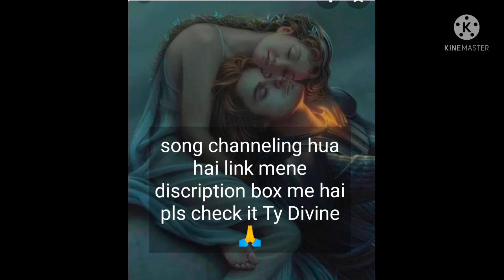current energy Dm to Df unconditional love song channeling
2 tara chehra jab najar aaye vo bhi dekh lijiye ga Ty 🙏

 God bless you all happy rehe safe rehe ❤️🙏

all my beautiful angel's Df n Dm n my Divine soul family 🙏👸🤴